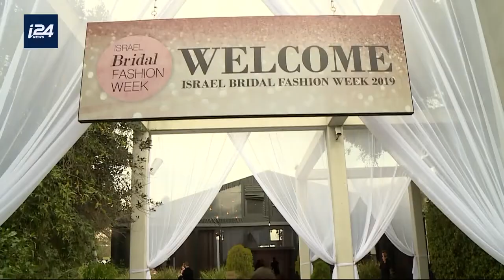Dylan Parienty Paris - Snapshot on Tel Aviv Bridal Fashion Week BFW 2019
I24 NEWS BFW 2019

Copyright: I24 NEWS